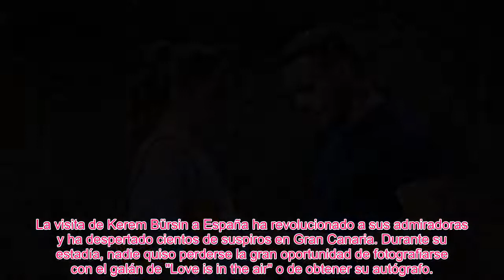LA MUJ3R QUE PODRÍA CAUSAR DISCORDIA ENTRE KEREM BÜRSIN Y HANDE ERÇEL DE 'LOVE IS IN THE AIR'